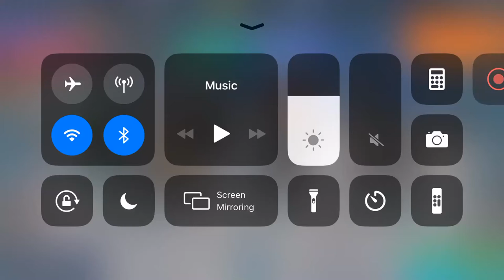War Robots - Gladiator Championship Day 3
War Robots
Gladiator championship episode 3/10
And
 Savio D’Souza